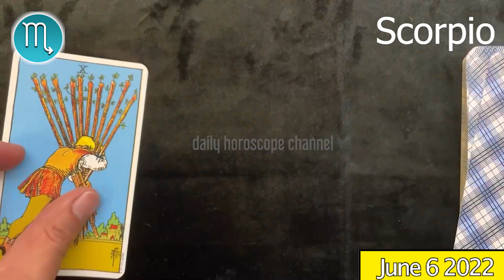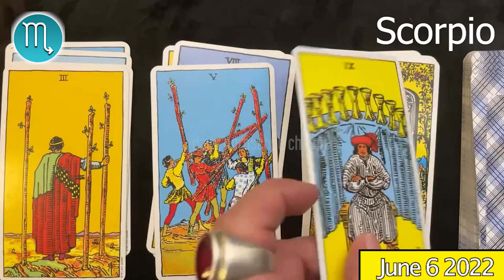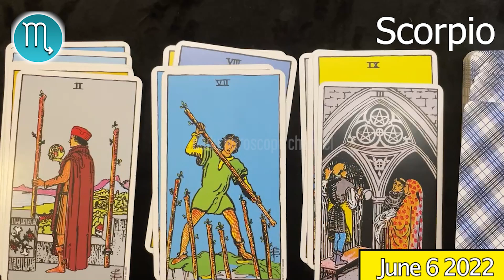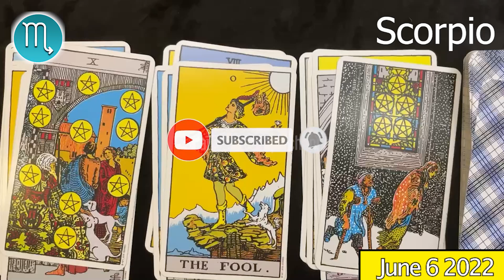A VERY FAVORABLE DAY FOR YOUR ECONOMY 💚 SCORPIO DAILY HOROSCOPE TODAY June 6 2022 🌞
Scorpio Horoscope June 6, 2022
Daily horoscope Scorpio 6 June 2022
Horoscope Scorpio June 6, 2022